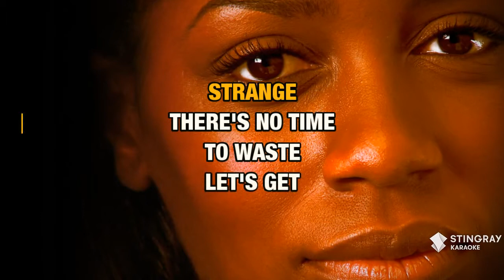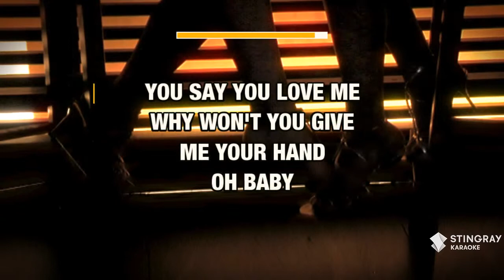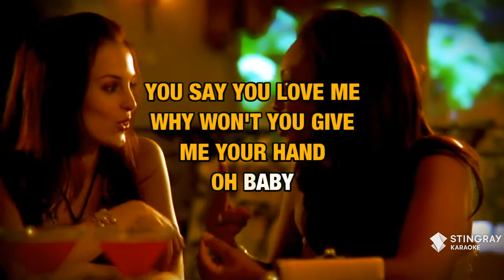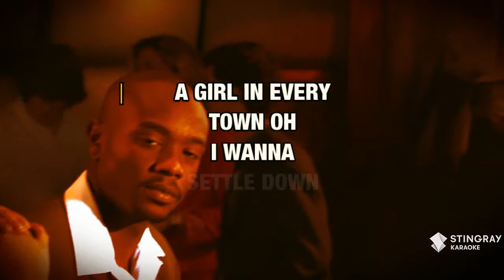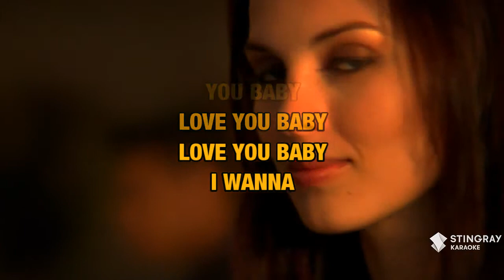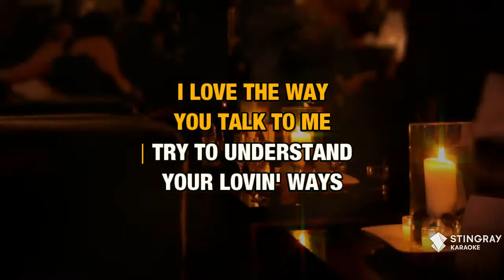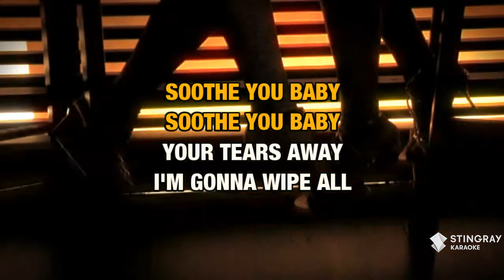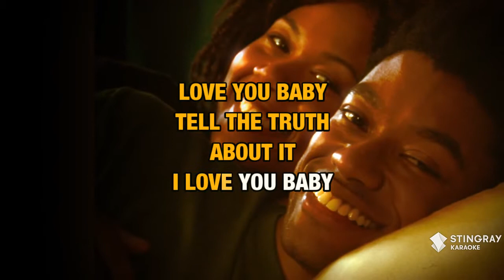Let's Get Married : Al Green | Karaoke with Lyrics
Sing Let's Get Married : Al Green wherever you go with the Stingray Karaoke mobile app.

Or build your own personal karaoke library by downloading an MP4 of Let's Get Married : Al Green from the Karaoke Store